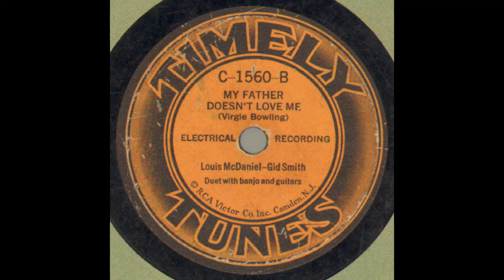Lewis McDaniels, Walter Smith, Patt Patterson, & Lois Dexter-My Father Doesn't Love Me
Recorded on Monday, May 12, 1930 in New York, New York for Victor Records.